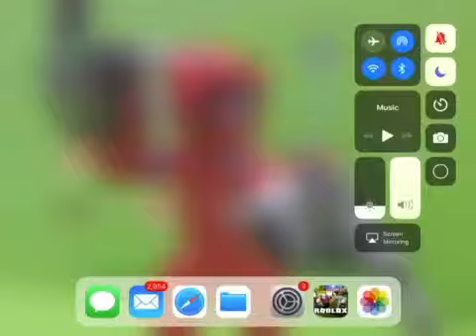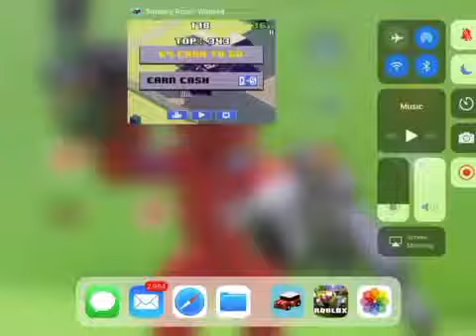Me playing Smashy road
I am going to be playing smashy road!

Sorry about no sound